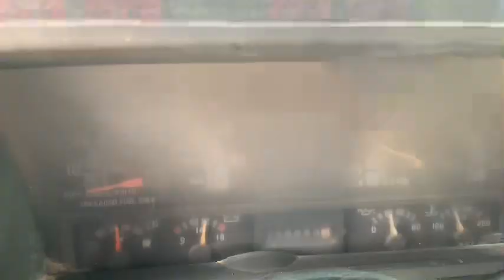1998 GMC C7500 Regular Cab Single Axle Dump Truck (219,663 Miles)